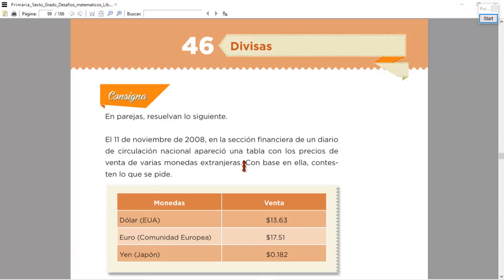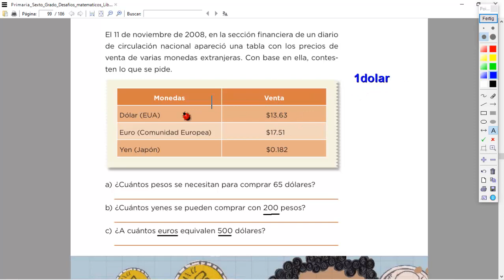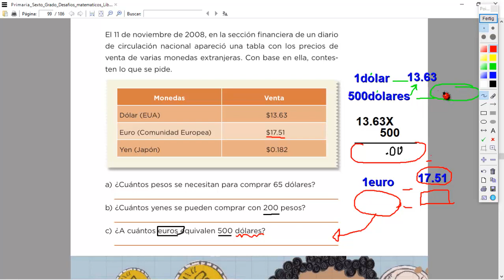Desafío 46, sexto grado, explicado.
En este video aprenderemos a seleccionar las operaciones que nos permitan calcular divisas, a través del desafío #46 del libro de matemáticas de sexto grado.

Aprendizaje esperado: resuelve problemas que implican conversiones del Sistema Internacional (si) y el Sistema Inglés de Medidas.